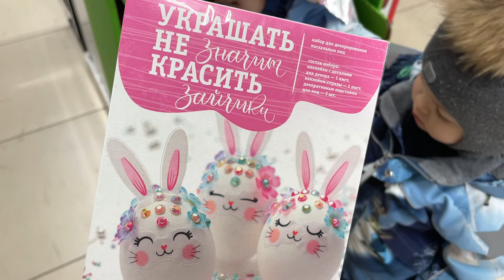ВЛОГ! У Нас опять ЗИМА! КАК Продвигается НАШ РЕМОНТ. ОПЯТЬ УКРАШАЕМ все вокруг / ЧУДИКИ